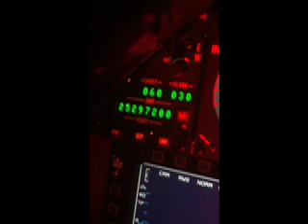Fq Gauges.mov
Fuel Totalizer in the F16 simulator with Beta Innovations OSRAM display